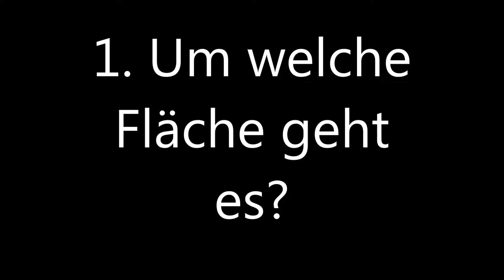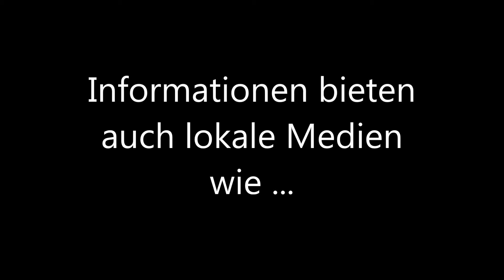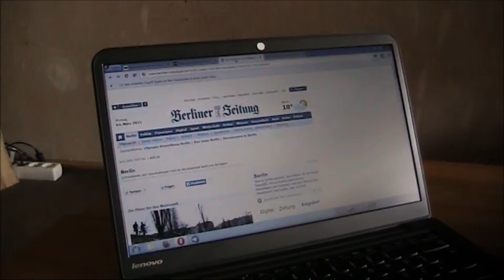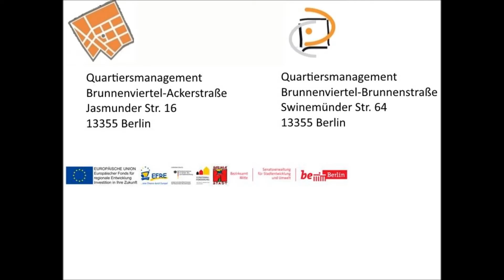Bauprojekt Wohngebiet am Mauerpark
Die Baupläne zum Bauprojekt Wohngebiet am Mauerpark liegen bis 16. März im Bezirksamt Mitte in der Müllerstraße aus. Auch der Stadtteilladen in der Swinemünder Straße 64 legt die Pläne aus.